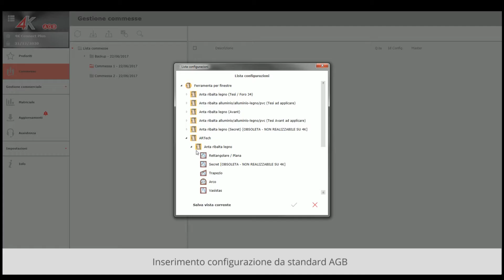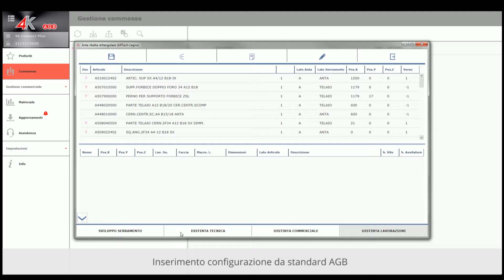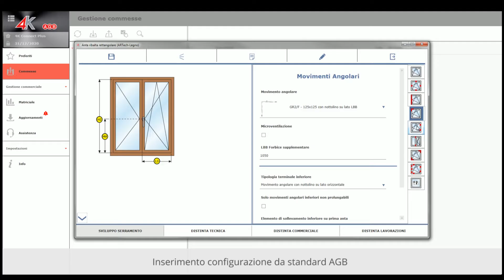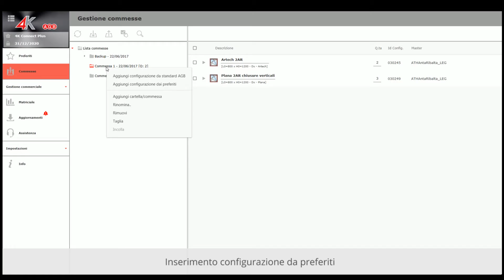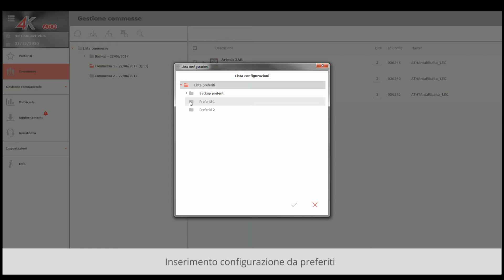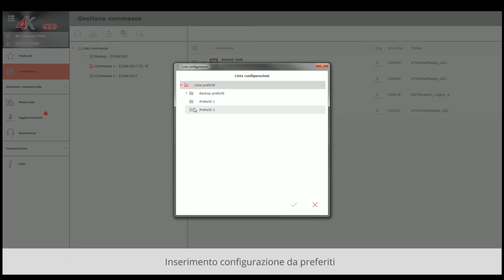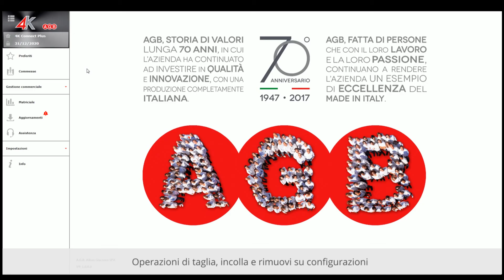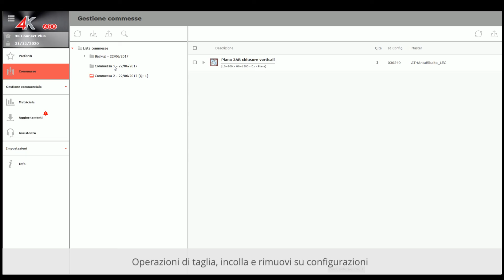Creazione e gestione configurazioni